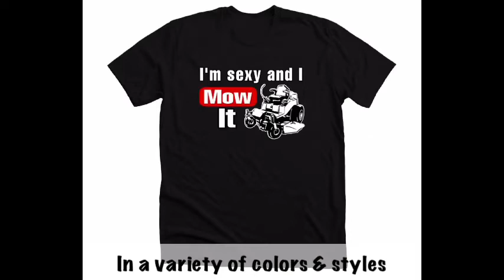Latest Design by HandiChick Creations: I’m Sexy & I Mow It